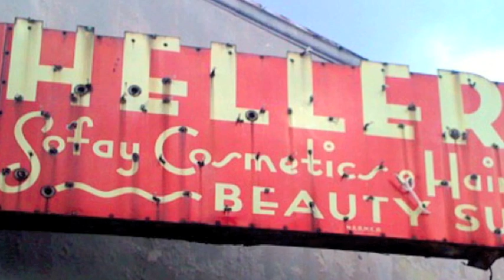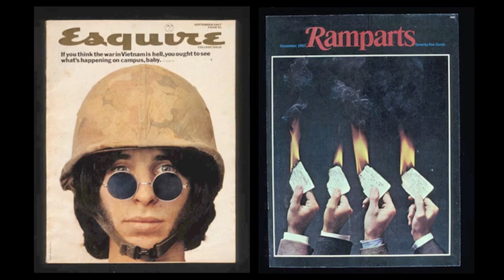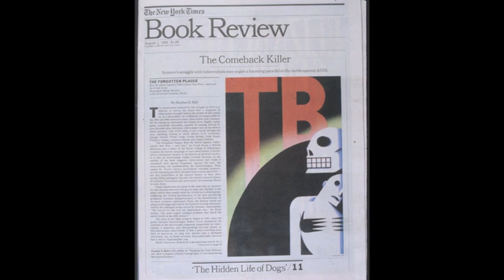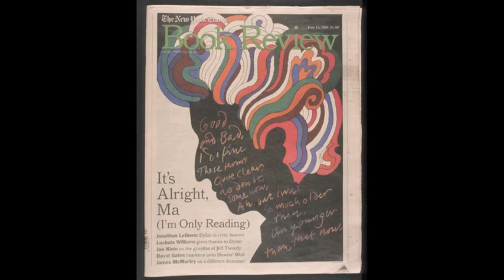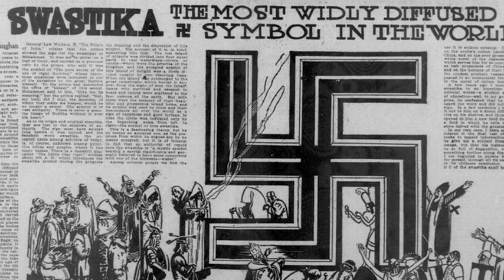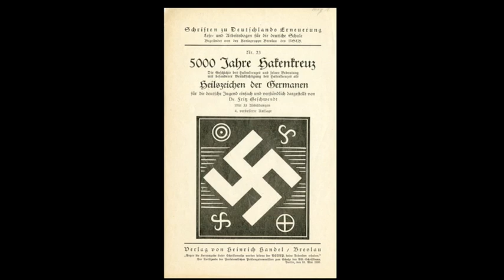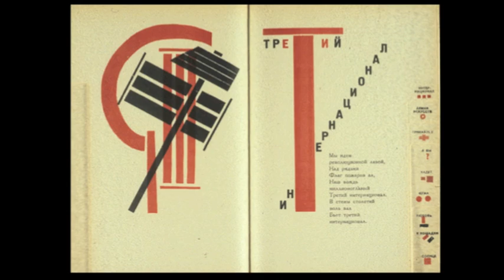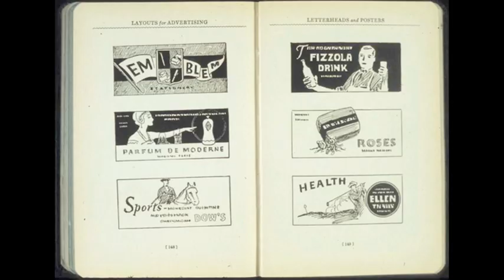Designing Graphic Design History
A video from Steven Heller at the School of Visual Arts as part of his Paul Rand Lecture Series.